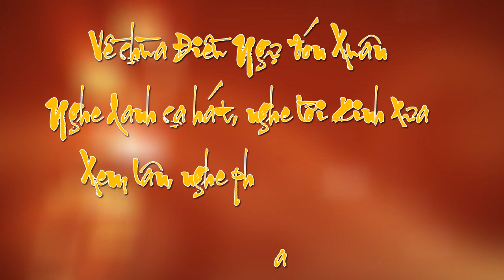QC Giao thua Final